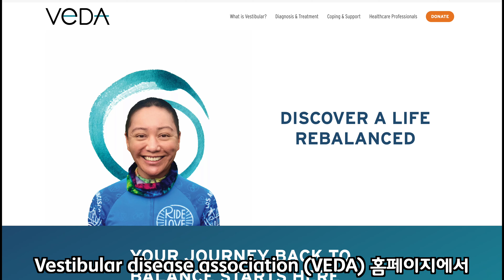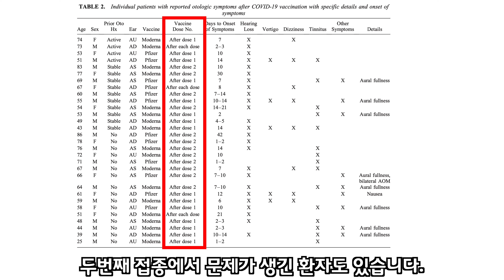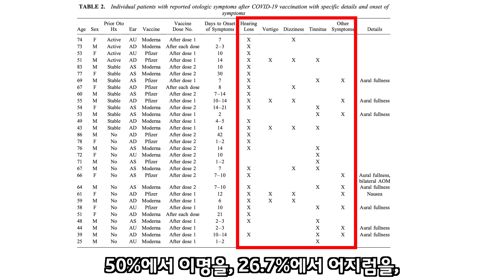(이슈) COVID-19백신 접종 후 발생하는 귀의 이상_논문 분석을 중심으로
안녕하세요.

점점 더 많은 분들께서 COVID-19 백신을 접종받으시면서, 두통, 발열 등 다양한 불편을 호소하고 계십니다. 특히 외래진료에서 화이자 백신, 혹은 아제 백신을 접종받고 심한 어지럼과 돌발성 난청이 발생했다는 분들을 진료하게 됩니다. 백신으로 인한 부작용인지 구분이 어렵던 차에, Otology Neurotology 2021년 7월 논문이 발표되었습니다.

이번 동영상에서는 미국의 권위있는 귀 전문 치료기관인 House Ear Institute에서 COVID-19 백신 접종 이후 돌발성 난청, 어지럼, 이명 등이 발생한 환자들을 분석한 논문의 내용을 소개해 드립니다.

그렇지만, 백신은 나와 가족, 그리고 주변 사람들을 위해서 맞을 것을 권유드립니다. 그렇지만 메니에르 병 등 자가면역성 질환이 의심되는 분들은 반드시 담당 의사와 상의 후에 접종 여부를 결정하시고, 백신 접종 후 조금이라도 이상이 의심되면 반드시 병원을 방문하여 진단 및 치료 받으실 것을 강조드립니다.

감사합니다. 건강하고 안전한 하루 되세요.